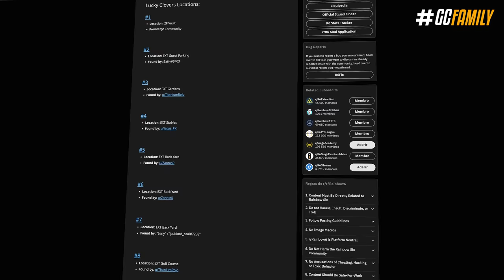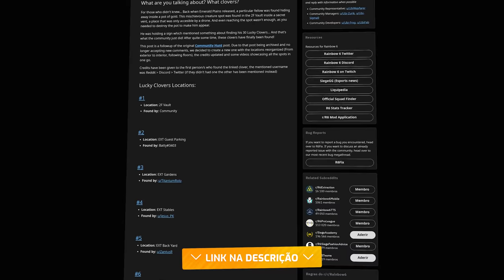OS 30 EASTER EGGS ESCONDIDOS *SUPER RAROS* DE PLANÍCIE ESMERALDA! - Rainbow 6 Siege Commanding Force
Planície Esmeralda tá longe de ser um dos mapas favoritos da galera, porém ele contém um super mistério que demorou 1 ano pra ser desvendado, e graças à uma criadora de conteúdo lá da gringa agora o mistério está resolvido, e ela recebeu até um prêmio por resolver o Easter Egg. Eu vou te contar toda essa história certinha, e vou te mostrar todos esses easter eggs, que sério... rendeu uma caçada muito duradoura por parte da comunidade!

► Capítulos
00:00 Introdução
00:25 1. O mistério de 14 meses
01:37 2. Como funciona o mistério
02:33 3. Localização dos 30 trevos
10:17 4. Quais foram os últimos trevos encontrados?
10:41 Fechamento

• OS 30 EASTER EGGS ESCONDIDOS *SUPER RAROS* DE PLANÍCIE ESMERALDA! - Rainbow Six: Siege Commanding Force